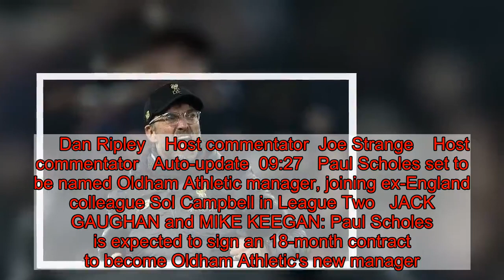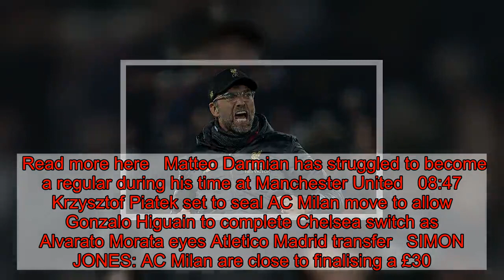TRANSFER NEWS LIVE: All the latest deals from the Premier League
With transfer deadline day looming, Premier League clubs up and down the country are busy doing business before the January window slams shut.Tottenham are yet to move for Barcelona outcast Malcom despite issues in attack, while the Callum Hudson-Odoi saga continues to roll on at Chelsea.Here, Sportsmail keeps you up-to-date with all the latest moves and done deals from England's top-flight, the EFL and around Europe.     Dan Ripley    Host commentator  Joe Strange    Host commentator   Auto-update  09:27   Paul Scholes set to be named Oldham Athletic manager, joining ex-England colleague Sol Campbell in League Two   JACK GAUGHAN and MIKE KEEGAN: Paul Scholes is expected to sign an 18-month contract to become Oldham Athletic's new manager.  The Manchester United legend has previously held talks with his boyhood club but feels the time is now right to take the management plunge.  Barring any last-minute hitches, the deal is likely to be finalised in the next 10 days.  Read more here   Paul Scholes is hoping to become manager of his boyhood club Oldham Athletic  09:04   Manchester United still waiting to receive a loan offer from Juventus for full-back Matteo Darmian   Manchester United have yet to receive a loan proposal from Juventus for Matteo Darmian.  The 29-year-old is understood to be a target for the Italian champions though.  La Gazzetta dello Sport have claimed that 'there is an agreement' between United and the Serie A giants that will see the 29-year old arrive in Turin in the 'next days'.  Read more here   Matteo Darmian has struggled to become a regular during his time at Manchester United   08:47   Krzysztof Piatek set to seal AC Milan move to allow Gonzalo Higuain to complete Chelsea switch as Alvarato Morata eyes Atletico Madrid transfer   SIMON JONES: AC Milan are close to finalising a £30.9m deal with Genoa for Polish striker Krzysztof Piatek which will trigger Gonzalo Higuain's move to Chelsea.  Argentinian Higuain was left out of the squad for Milan’s game against Genoa on Monday.  His manager Gennaro Gattuso saying that the 31-year-old had produced 'one of the worst training sessions' he had seen.  Read more here   AC Milan are close to completing a deal for a Gonzalo Higuain 'replacement' Krzysztof Piatek  08:27   Tottenham have not made a move for Malcom or Bowen   SIMON JONES: Tottenham have not made an enquiry for Barcelona's Malcom or Hull City midfielder Jarrod Bowen.  Spurs have a desperate need for reinforcements in the January transfer window.  Star men Harry Kane and Dele Alli are both injured, while Son Heung-min is away at the Asian Cup.  CLICK HERE FOR THE FULL STORY   Malcom has struggled for regular playing time since joining Barcelona last summer  08:19   Manchester United waiting on loan offer for Darmian from Juventus   Manchester United have yet to receive a loan proposal from Juventus for Matteo Darmian.  The 29-year-old is understood to be a target for the Italian champions though.  La Gazzetta dello Sport